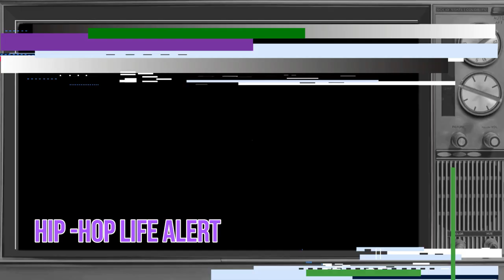BIG TECH AND RANDOM DILDOS PLUS MIKE POWERS HAS ZERO CONTROL OVER THE SHOW | RELOADED EPISODE 9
Big French informs us about the ways Big Tech is set to dominate the planet and DJ Beanz uses the occasion to wild out.  As usual.

➡️Mike Powers Global:
Instagram.com/mikepowersglobal